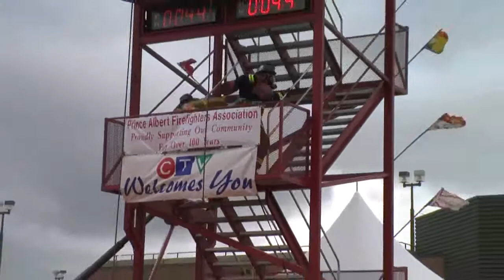FireFit 2011 (Prince Albert) - Ryan Chigol vs Steven Seymour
FireFit 2011 (Prince Albert) - Individual

Ryan Chigol - Thompson Fire Department (Yellow) 01:34.95
Steven Seymour - Medicine Hat Fire Department (Red) 01:27.00